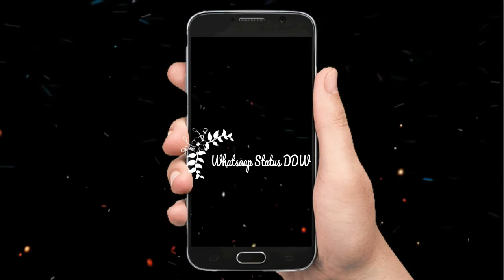Punjabi stage Drama Tik Tok Musically Completion. 8 DDW